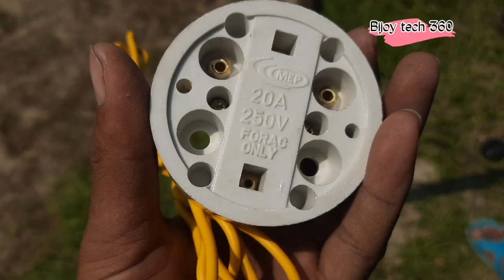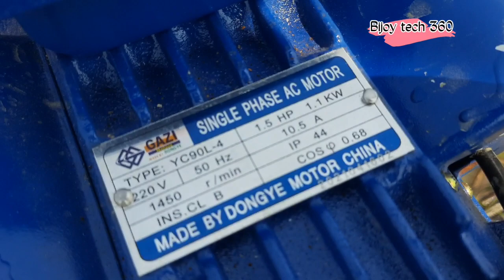4" বোরিংএ বাংলা ৩" পাম্পের সাথে ১.৫Hp মটর ফিটিংসের পুরো ভিডিও|৪" বোরিং লাইসেন্স করতে কি লাগে দেখুন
4" বোরিংএ বাংলা ৩" পাম্পের সাথে ১.৫Hp মটর ফিটিংসের পুরো ভিডিও|৪" বোরিং লাইসেন্স করতে কি লাগে দেখুন

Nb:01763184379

kushtia motor seting